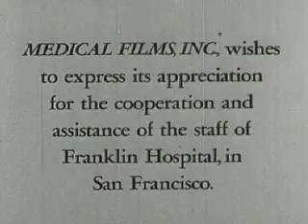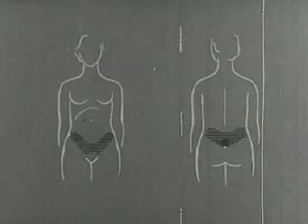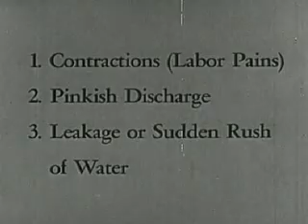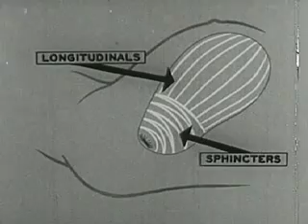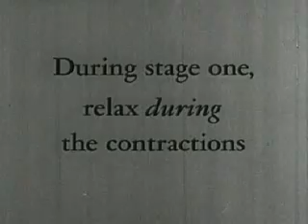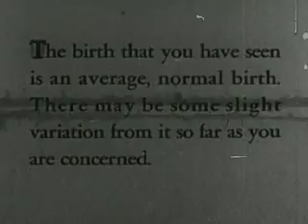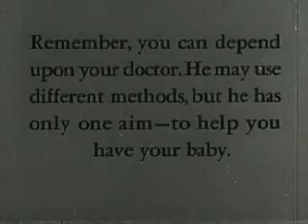Labor and Childbirth 1950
Education video from 1950 explaining pregnancy, labor and delivery